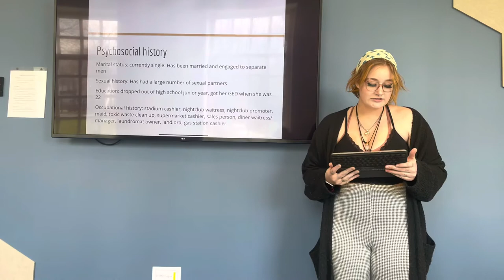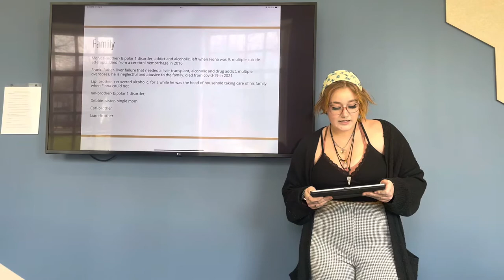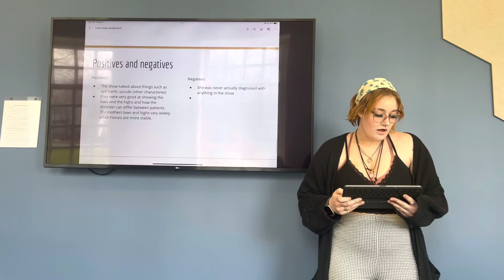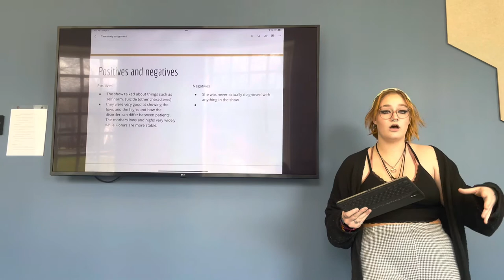Fiona Gallagher and bipolar disorder